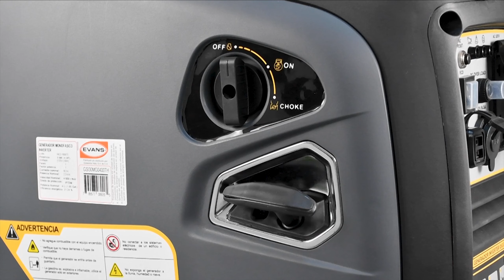Unboxing Generador Silences Inverter EVANS®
Necesitas un generador compacto, silencioso y que proteja a tus equipos sensibles de los picos de corriente.

Te presentamos nuestros nuevos Generadores Silences Inverter EVANS® capases de funcionar hasta 5 hora seguidas al 50% de su uso. Ideales para casas de campo, emergencias o de respaldo.

Mira todos nuestro equipos en evans.com.mx